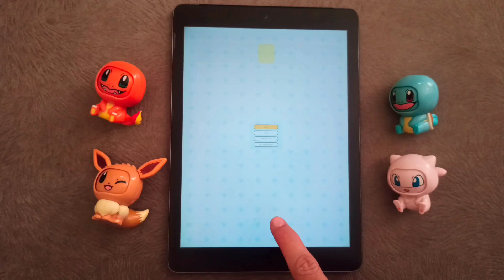Pokemon Smile Teeth Brushing Game 001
Yey! Let's play Pokemon Smile together,
Have you ever play this game? I think it will be fun, have fun.

Ignore this line :
Pokémon, Mobile Game, Dental Health, Child Hygiene, Toothbrushing Fun, Pokémon Trainer, Healthy Habits, Mobile App, Creative Oral Care, Virtual Adventure, Family Gaming, Pokémon App, Brushing Routine, Cute Pokémon, Dental Education, Screen Time, App for Kids, Positive Reinforcement, Screen Time Alternativ